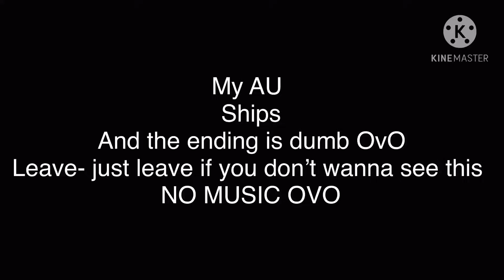The Afton family meets Claras Fam/ Final part// SHORT AND STOOPID UVU